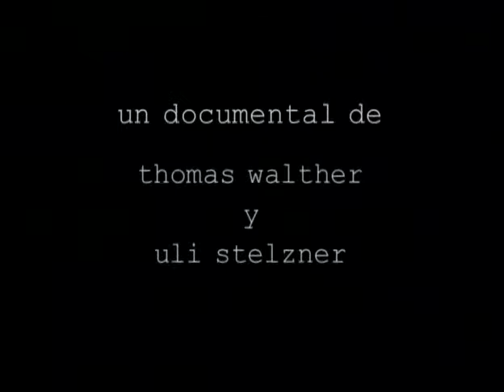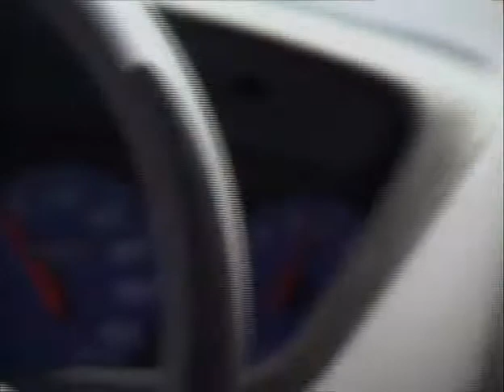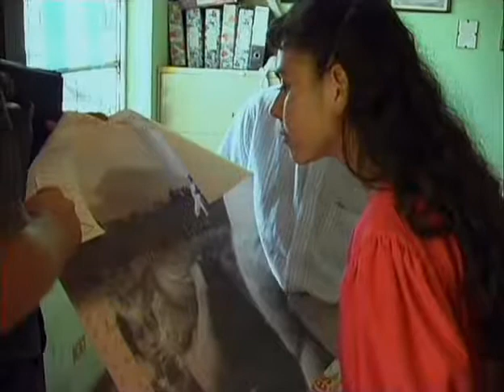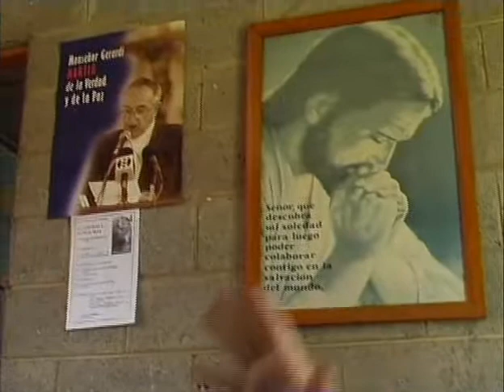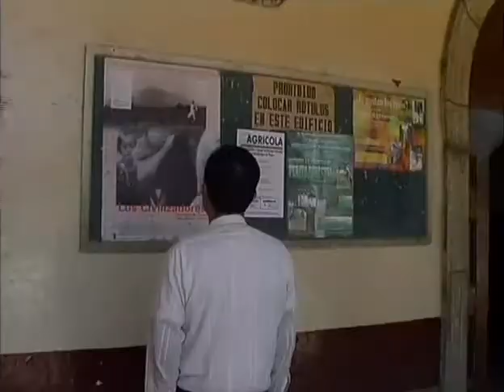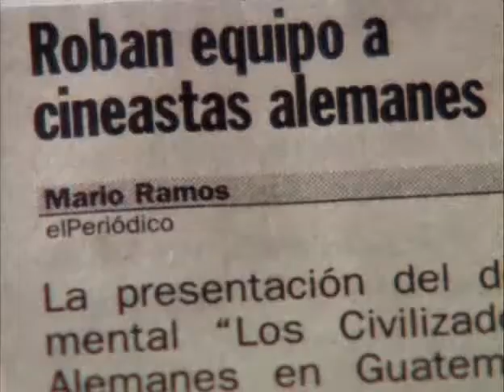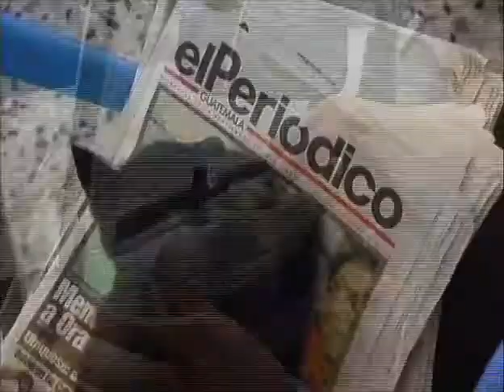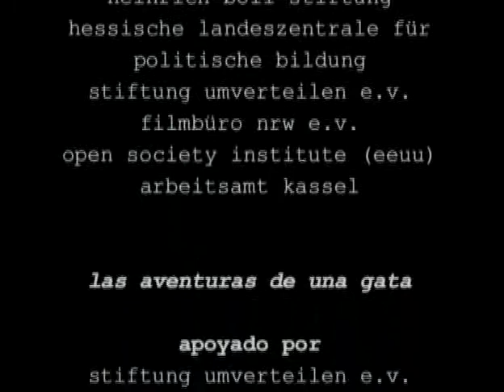Las aventuras de una gata. Dir. Uli Stelzner, Thomas Walther, Alemania, iskacine 2000, 30 min.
Guatemala 1997: Los directores Uli Stelzner y Thomas Walther confrontan fente a frente a los guatemaltecos con su pelicula LOS CIVILIZADORES-ALEMANES EN GUATEMALA. Miles de espectadores asisten a las proyecciones de un documental que toca la fibra de una sociedad de posguerra y que desencadenaun polemico debate a nivel nacional. Una pequena camara acompana la gira con sus choques y sucesos inesperados. Una insolita proyeccion que documenta apuntes sobre un mundo en litigio y una reflexion sobre el genero del cine documental y su capacidad de recuperacion de la memoria..